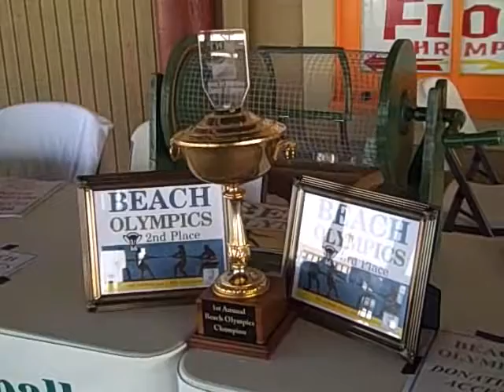BEACH OLYMPICS 2009 in Fort Walton Beach Florida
Southern Resorts Vacation Rentals' Team won this first annual event in Fort Walton Beach, Florida. For more on the Beach Olympics and Southern Resorts Vacation Rentals,